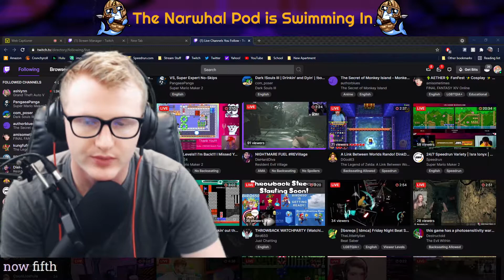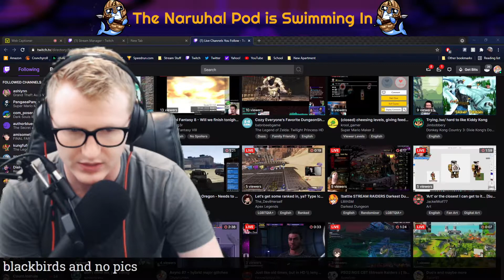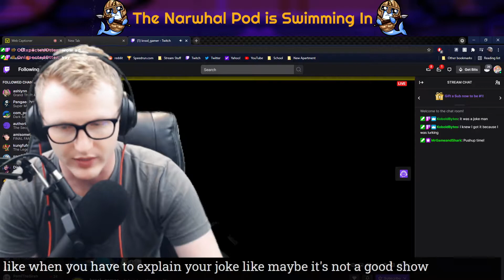Best of Euro Truck Simulator 2 - First Playthrough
I stream new games every week!